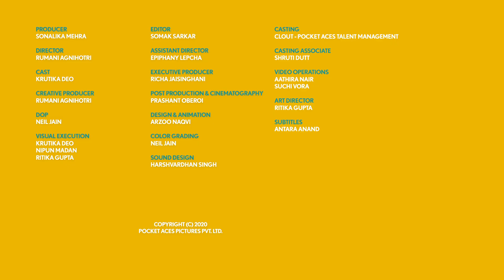Gobble | How I Celebrate Ganesh Chaturthi | Ganesh Chaturthi Special | Ft. Krutika Deo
It's time to welcome Lord Ganesha into our homes! Krutika Deo tells us everything about Modaks, Ganesha idols, pandals and everything essential to celebrate the festival of Ganesh Chaturthi.